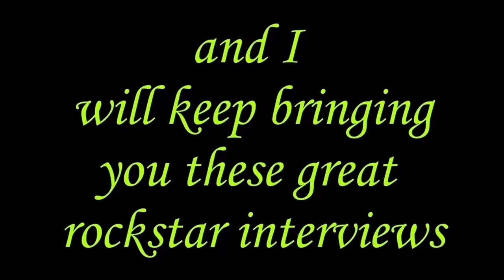SLAYERS KERRY KING INTERVIEW INTSTRUCTIONS : FROM HELL I RISE